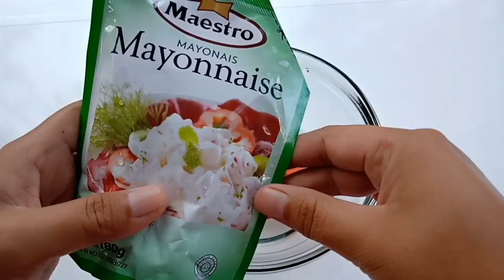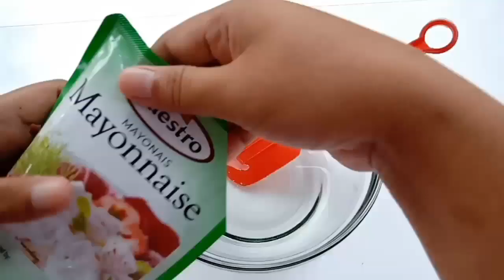Slime Experiment|Membuat slime dari mayonais|Slime 3 bahan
Hai semuanya jadi di video kali ini aku mau berExperiment membuat slime dari mayonais asli dan ternyata hasilnya bagus banget.
kalau mau tau cara membuatnya tonton videonya sampai selesai ya.